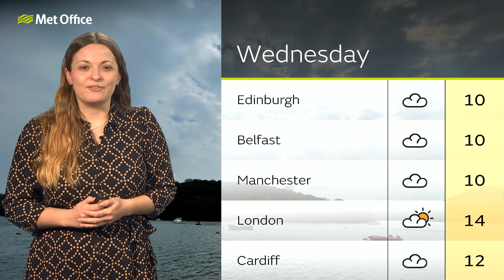12/02/23 - Settled with increasing brightness - Evening Weather Forecast UK - Met Office Weather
Largely cloudy, although some clear spells are possible. A rural frost and a few fog patches where skies are clear - This is the Met Office UK Weather forecast for the evening of 12/02/23. Bringing you today's weather forecast is Rachel Ayers.